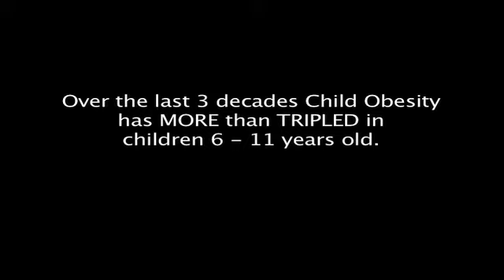Capri_Yoga_AIM_Main_Segment.mp4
Enjoy aimsports.tv with a look at the only school in America practicing Kids Yoga on a daily basis. Paul J. Higgins brings you this compelling, enlightening and informative profile on the kids at Capri Elementary School in Escondido California.